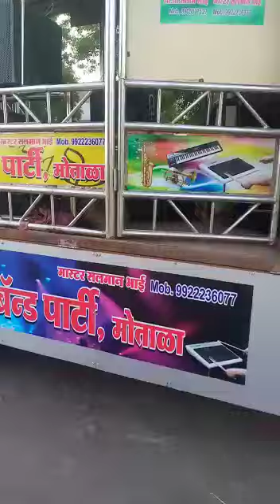New Gadi... Sound Testing.. Bharat Band Motala